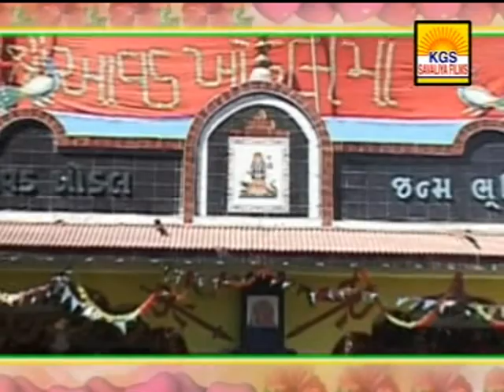નવઘણ ના નેજા વાળી | NAVGHAN NA NEJA VALI || Halo jaiye khodal ma ne dham || kabir music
Song :  NAVGHAN NA NEJA VALI
Producer : KANTI SAVALIYA
Director : RAJU VASAVAD
Lyrics  : DAS BABU (DINESH BHAI)

Singer
REKHA RADHOD
BHAVESH VAGHELA
BIPIN SATHIYA
KAILASH BEN GOHIL
KARSHN MER
HARSHAD KAKADIYA